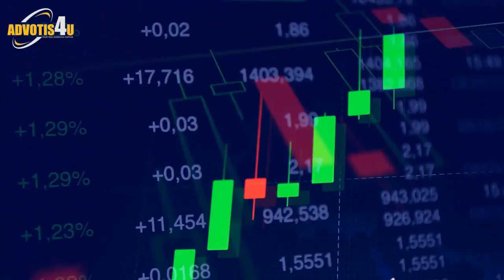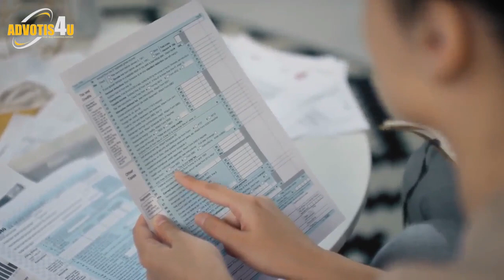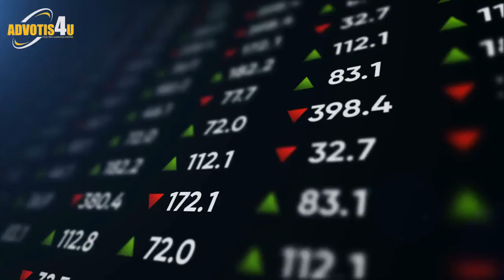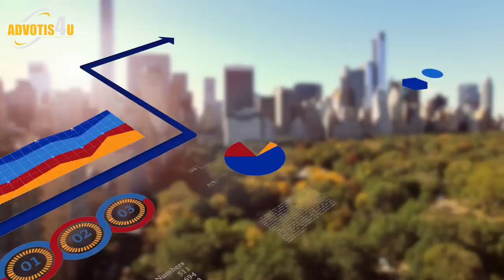Top 5 Countries to Invest In Real Estate | Advotis4u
Queries Solved :-

5 Countries For Property Buying
Countries For Property Buying
Residence Through Investment
Countries For Buying Property Abroad
Purchasing Home Abroad
Countries To Buy House In 2022
Best Countries To Buy Retirement Home
Best Countries To Buy Property In 2022
Best Countries To Buy Real Estate
Best Country To Invest Real Estate
Real Estate Industry 2020
Real Estate Expensive
Real Estate Investing
Best Countries To Invest In Property
Safest Countries For Property
Cheap And Safe Countries To Buy Property
Cheap Countries To Buy A House
Cheapest Countries To Buy Property
Safe Countries To Buy Property